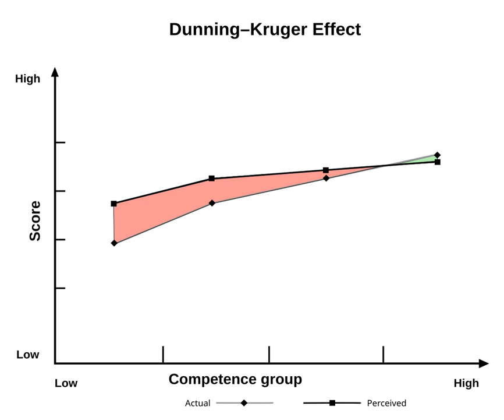Dunning-Kruger effect - Wikipedia Spoken Articles